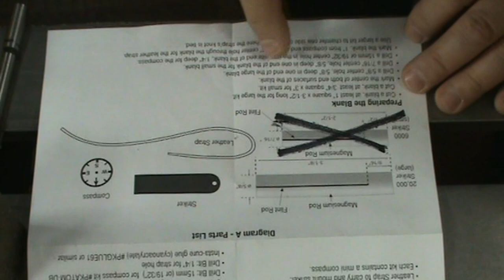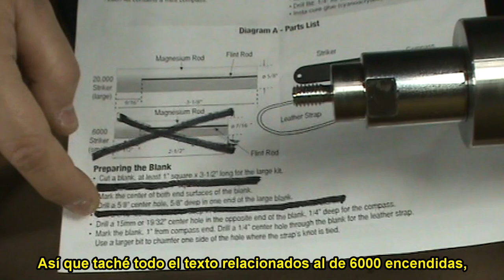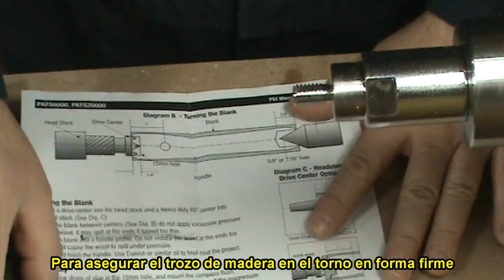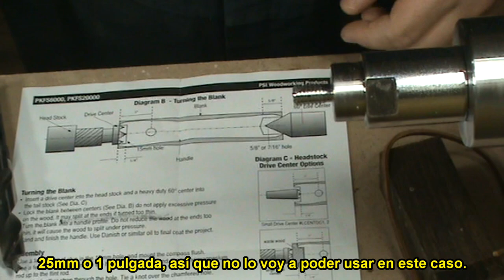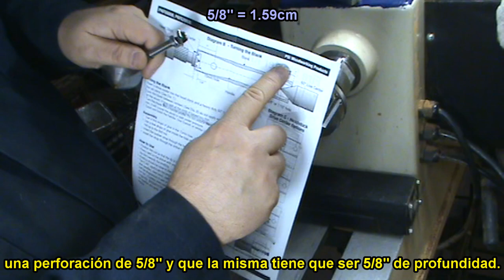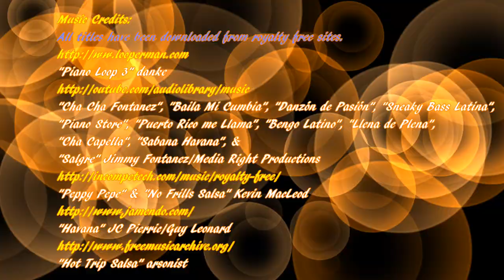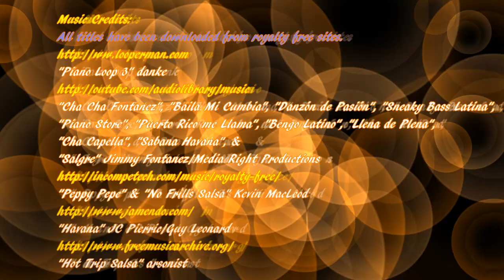Fire Starter-Bocote-Chispero Encendedor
Hola Amigos!/***Hi my Friends!***

En este video realizo la empuñadura para un chispero encendedor para mi amigo Eric.
***In this video I make the handle for a fire starter for my friend Eric.***

El 5 de marzo, día de gran nevada, fue su cumpleaños y el martes 10 de marzo lo invité a mi casa junto a su esposa y otros amigos para compartir una parrillada, así que voy a aprovechar a subir el video y darle el regalo ese día!
***On march 5, day of a snow storm, it was his birthday, and on Tuesday, March 10, I invited him together with his wife and some other friends to share a barbaque, so I will take advantage of the opportunity to upload this video and give him the gift that day!***

Si bien hacer un mango puede parecer un trabajo sencillo, éste en particular tuvo su preparación para iniciar el torneado final, está hecho en Bocote, lijado hasta grano 800 y terminado con pulimento a fricción.
***Although to make a handle may seem as a simple job, this one had it preparation work before I was finally able to do the turning, it is made in Bocote, sanded up to 800 grit and finished with friction polish.***

Al final del video realizo un par de demostraciones de cómo funciona este chispero encendedor, que creo es bárbaro para tener en caso de emergencia cuando las condiciones climáticas no permiten el uso de encendedor o fósforos (cerillas).
***At the end of the video I make a couple of demonstrations on how to use the firestarter, which I believe would come handy when the weather conditions will not allow the use of a lighter or matches.***

La música fue obtenida de sitios sin regalías que permiten su uso en videos.

Acerca de la música, Eric y su esposa, Nicole, son fanáticos de la salsa y la música caliente (cumbia, plena, son, danzón, merengue, rumba, etc.), así que traté de conseguir música de ese estilo en la librería de audio de YouTube y en otros sitios de descarga libre y sin regalías.
***About the music, Eric and his wife, Nicole, are fans of salsa and all type of hot music (cumbia, plena, son, danzón, merengue, rumba, etc.) so I tried to obtain that style of music from the YouTube audio library, and from other sites that allow free download and are royalty free.***

Quizás el clima estaba más para algún valz de Strauss, pero la verdad es que con tanto frío, el deseo era que se funda la nieve y venga el calor :)
***Maybe the weather was more appropriate for a Strauss valtz, but with so much cold, the wish was for the snow to melt and the warm to come :)***

Muchas Gracias!!

Salud!!
***Cheers!!***

Daniel